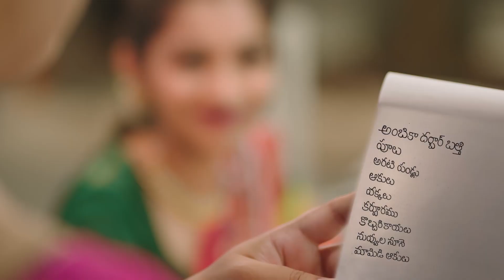విజయవాడ తుమ్మలపల్లిలో కళాకారులందరికి గుర్తింపు కార్డులను పంపిణీ చేసిన ఆర్కే రోజా